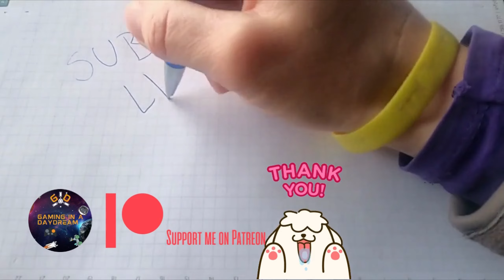Total FOTS Carlist Wars Mod - Battle of Gibraltar - Spain [Liberals] Campaign - Alpha Preview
TOTAL FOTS - CARLIST WARS MOD - SPAIN [LIBERALS] CAMPAIGN - BATTLE OF GIBRALTAR - ALPHA PREVIEW